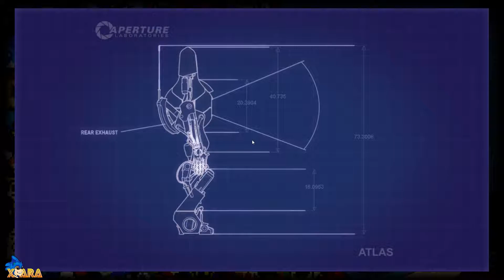Portal 2: Episode 10 - Timing is Key - xPara Ft. ThatSpeedyKid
Being able to cooperate is important...

The "Perpetual Testing Initiative" has been expanded to allow you to design co-op puzzles for you and your friends!

Portal 2 is a 2011 first-person puzzle-platform video game developed and published by Valve Corporation. It is the sequel to Portal and was released on April 19, 2011, for Microsoft Windows, OS X, Linux, PlayStation 3, and Xbox 360.

- xPara